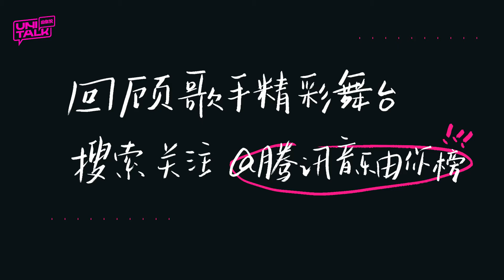賴美雲俞更寅cos美少女變身！徐子未說陳婧霏有點壞？比爾拿到頭紗道具拍攝浪漫大片？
《UNI TALK》根據2021校園熱LIVE打歌會特別企劃的《歌手破次元壁啦！大片篇》上線啦！當歌手們依次給同臺歌手留下道具合影任務，會發生什麽事情呢？